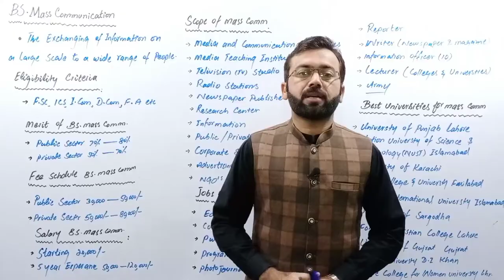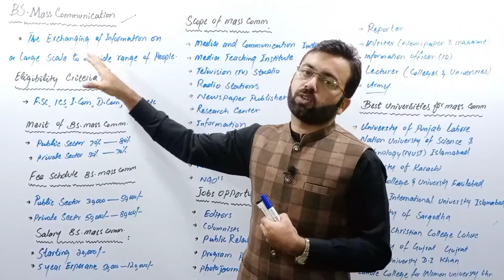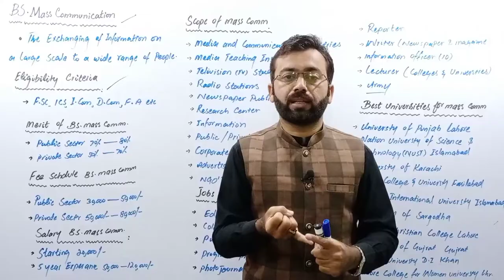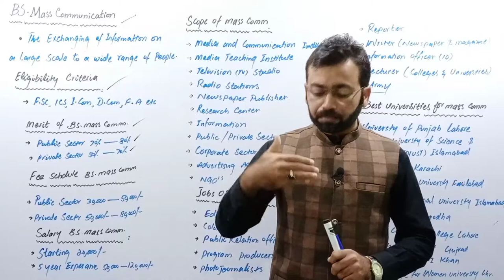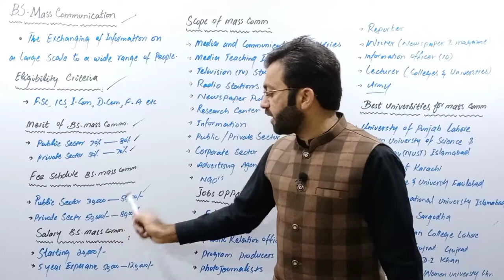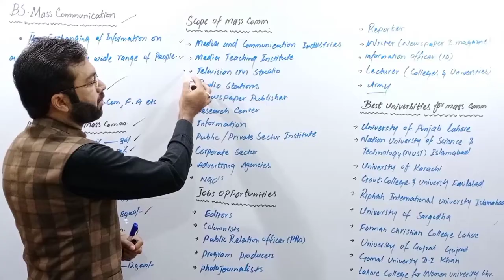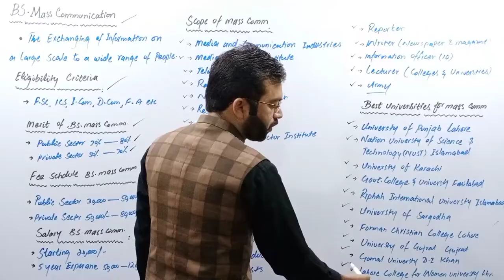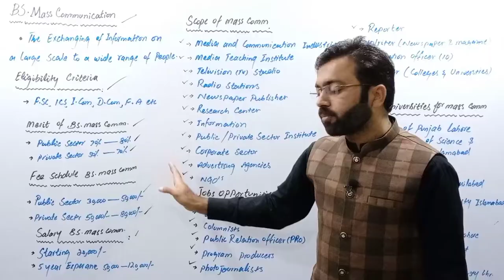What is mass Communication | Scope of mass Communication in Pakistan| How become journalism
this video we will discuss complete information  about bs mas comm
Introduction,eligibility criteria,Duration,merit in public sector and private sector,fee schdule in public sector and private sector,scope and jobs Opportunities,public and private sectors universities and institutions offering this program.

What is bs mass comm?
What kind of work mas com do ?
Merit of this program
How get admission in this program ?
Institute which offer Bs program in pakistan.

پاکستان کا واحد تعلیمی چینل جس میں میڑک(سائنس،آرٹس)انٹرمیڈیٹ(ایف،ایس،سی میڈکل۔ایف،ایس،سی نان میڈیکل۔آئی،سی،ایس۔آئی کام۔ڈی کام۔ایف اے۔ایف اے آئی ٹی وغیرہ)کے بعدکروائے جانے والے دو سالہ،چارسالہ اینول اور سمیسٹرسسٹم پروگرام اور دیگر ڈپلومہ جات اور مقابلے کے امتحانات جس میں سی۔ایس۔ایس،پی۔ایم۔ایس۔پی۔سی۔ایس،ایف۔پی۔ایس۔سی،پی۔پی۔ایس۔سی،سی۔اے،اے۔سی۔سی۔اے وغیرہ کے متعلق تمام معلوپ اپلوڈ کی جاتی ہے۔جس میں درج ذیل پوائنٹس کو تفصیلی ڈسکس کیا جاتا ہے:-
١۔ڈگری کا تعارف
٢۔داخلےکی شرائط
٣۔ڈگری کا دورانیہ
۴۔میرٹ(گورنمنٹ،پرائیویٹ انسٹیٹیوٹ )
۵۔فیس(پبلک اور پرائیویٹ سیکٹرز)
٦۔جابز نوعیت،ایریا،سکیل،سیلری (پبلک اور پرائیویٹ سیکٹرز)
٧۔سبجیکٹس
٨۔یونیورسٹیز (پبلک اور پرائیویٹ )

غلام رسول شہزادہ
ایم۔اے اُردو(پنجاب یونیورسٹی)
ایم۔سی۔ایس(سپیئرریونیورسٹی)
لیکچرار پنجاب گروپ آف کالجز

For more educational,career counselling and motivational videos click on given links or visit my youtube channel.

What is FA ?